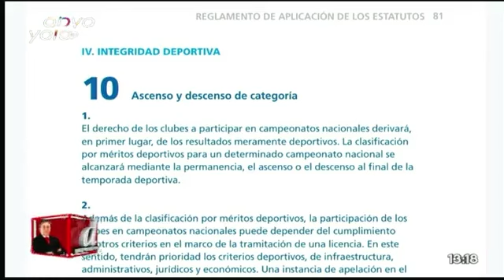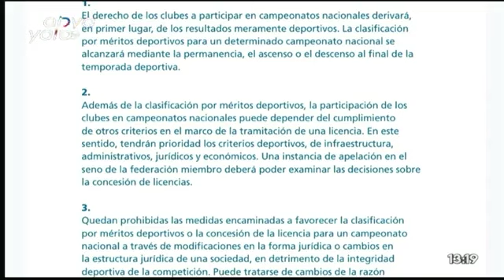¿ ALGÚN DÍA SERAN SOLO 12 ?